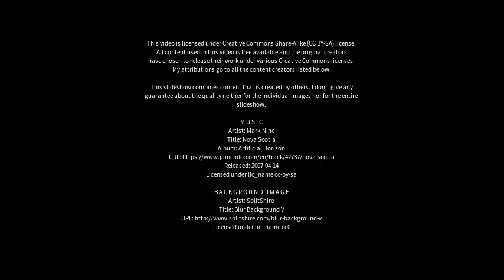Best places to visit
Best places to visit - Cookham (United Kingdom) Best places to visit - Slideshows from all over the world - City trips, nature pictures, etc.